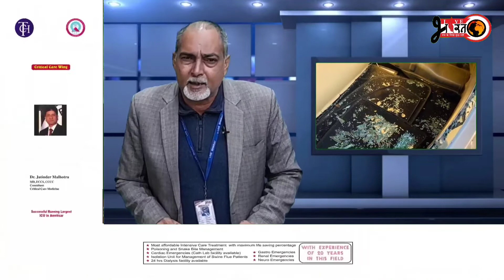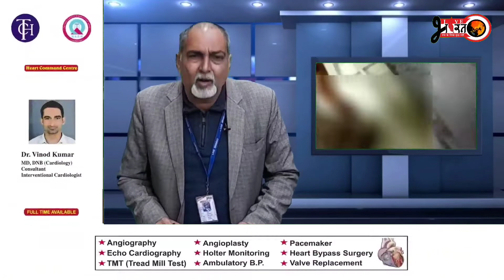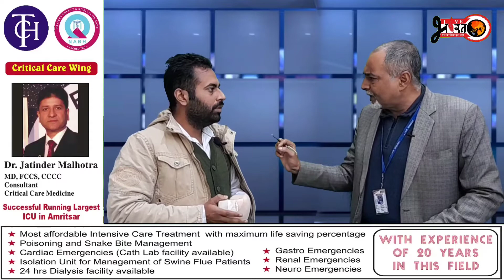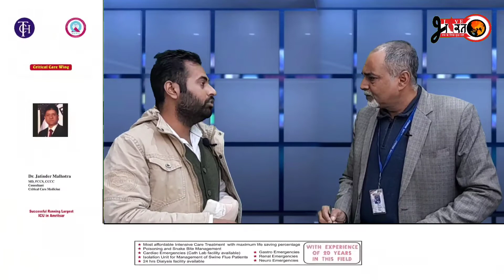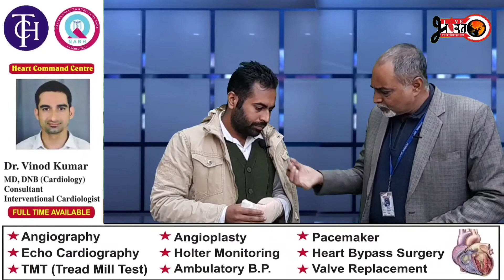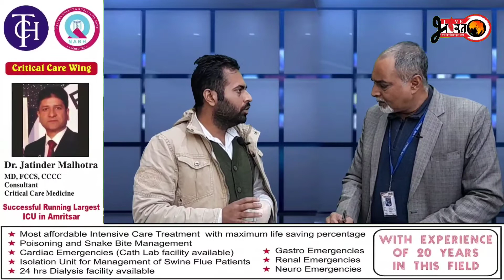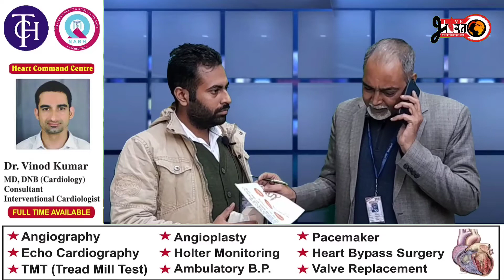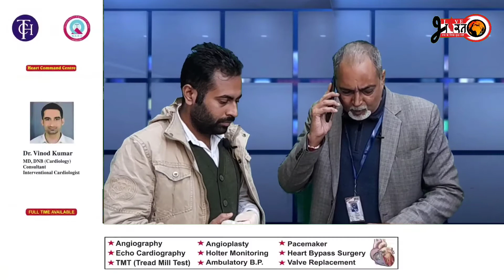कोट खालसा की पुलिस तलाश रही है बिल्ला 302 को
36 दिन बाद पूर्व DSP के परिवार पर हमला करने वाले आरोपी फरार, 1 गिरफ्तार
आतंक से लड़ने वाला DSP आज हुआ लाचार
लाइव भारत ने शिकायत करने वाले कि जांच अधिकारी से करवाई फ़ोन पर बात
latest news
punjab news